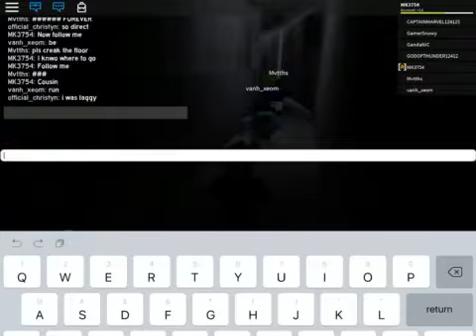Ending in house party!